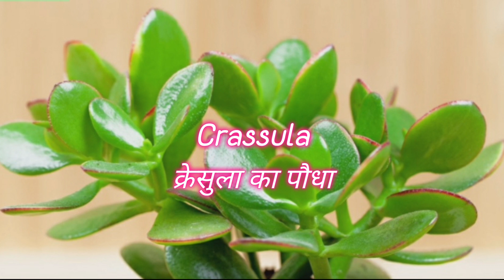Maa Laxmi ki kirpa chahiye to lgaye ye 5 plants ||5 good luck plants ☘️🌹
Maa Laxmi ko pasand hai ye 5plants
5good luck plants
Dhan or shukh smradhi ke liye lgaye ye plants
Dhan prapti ke liye kon se plants lgaye
maa Laxmi ko kon se plants priy hai